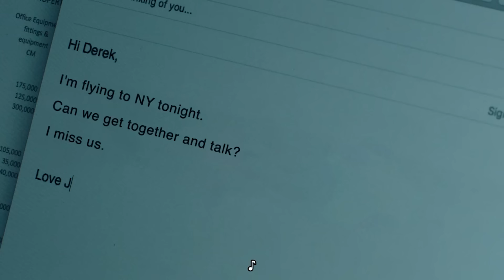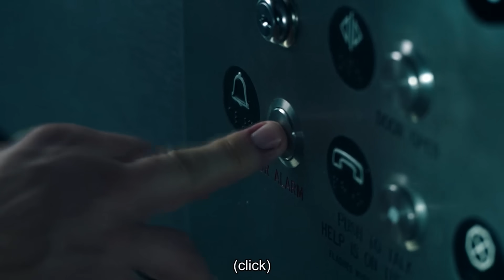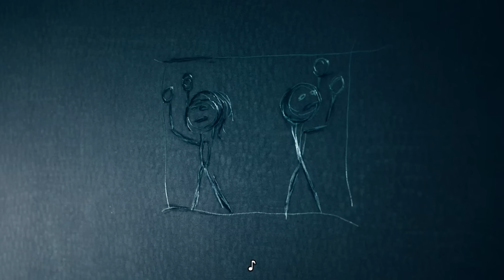সাইকো প্রেমিক ডার্ক স্টোরি টিভি সিরিজ Movie explanation In Bangla | Savage420 | Random Video Channel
Video Start : 02:02

korean movie
korean
 kdrama
 chinesedrama
 movieexplainedinhindi
 koreandramaexplainedinhindi
Movies Insight Hindi
Movies Story
Movies explanation
movies summary
hollywood
Bollywood
Cinemar golpo
film bangla
Cinema story bangla
Bangla chayachabi
Tollywood
Bangla chobi
Hollywood explanation
Explain
Explained
Movie explained
Hindi
Horror movies
Movie
Full story
Sci-fi movie
Full movie in Bangla
Ending explain
or goppo
Drama
Thriller
Horror
science fiction
scifi
Mystery
adnan Cottage
cottage
cinemar golpo
Haunting tube
er goppo
Golpo
ending explained
movie explanation
Ending Explained
Story Explain
TALESS
new movie
movie review
movie channel
মুভির চ্যানেল
মুভিফ্রিক টিভি